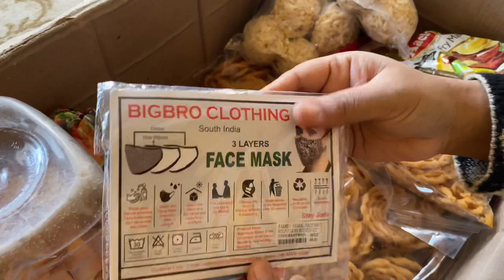Unboxing 55 Kgs parcel from India to USA | What is inside the DHL boxes | USA Tamil Vlog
In this video, lets unbox 55 kgs parcel from India to usa. See what parents has sent from India to usa.